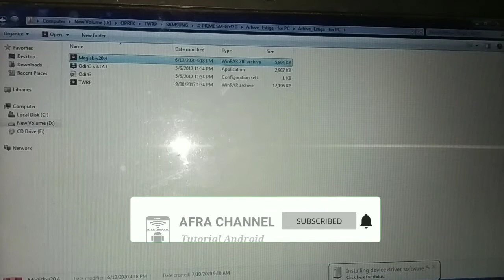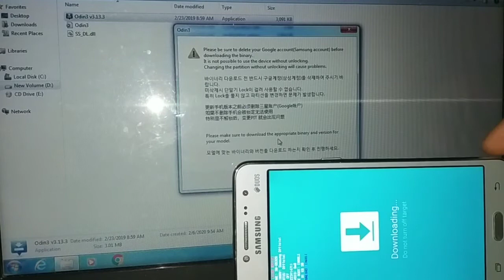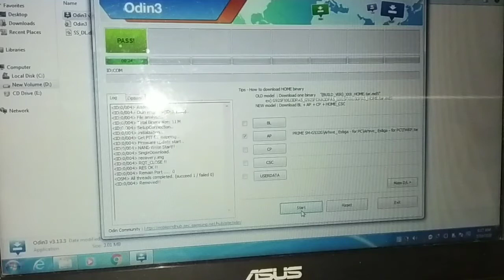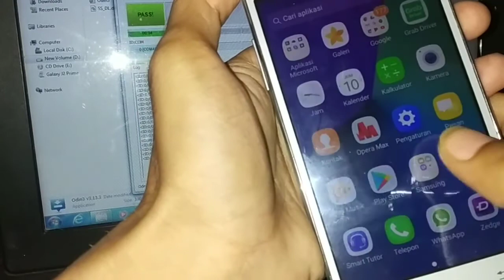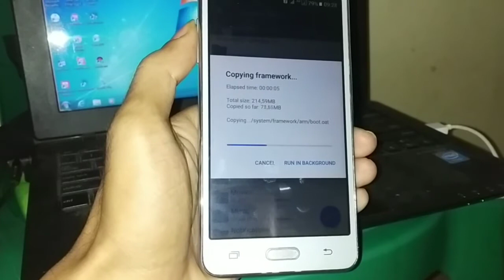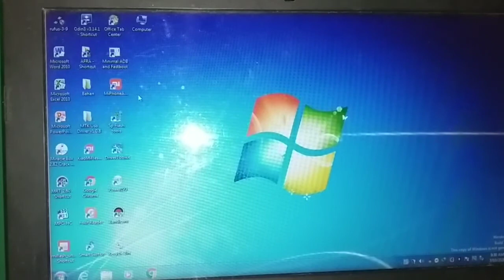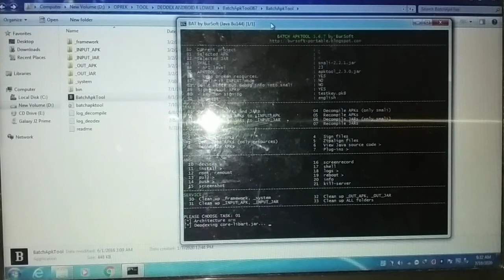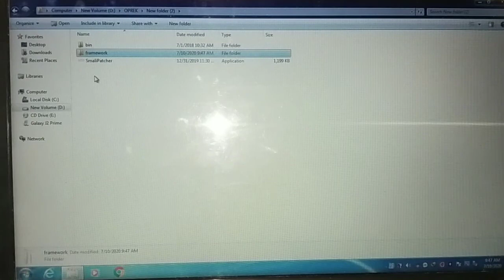Cara Root Full Magisk Grab No Mental part 1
Tutorial cara root full magisk anti deteksi grab driver alias no mental.